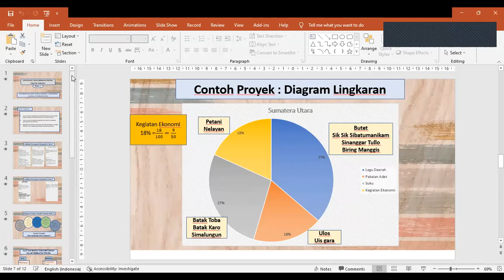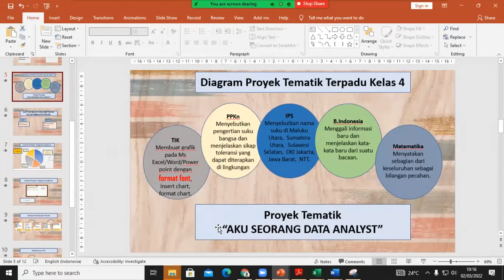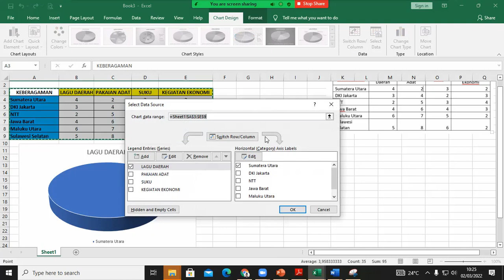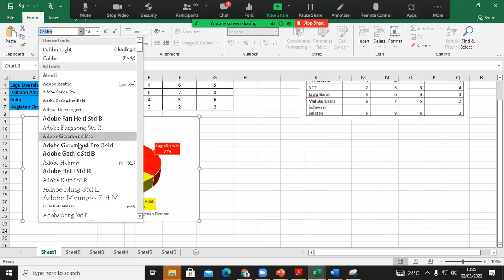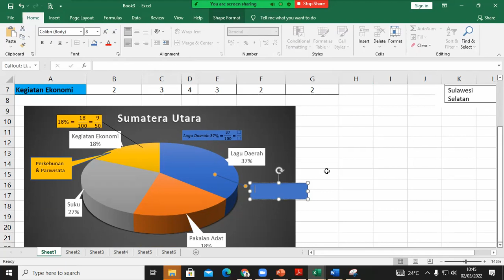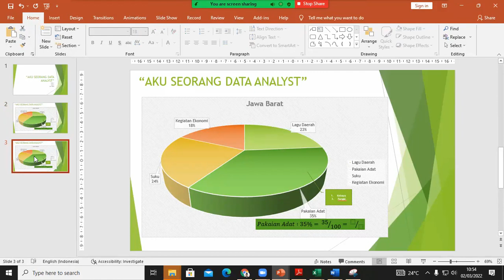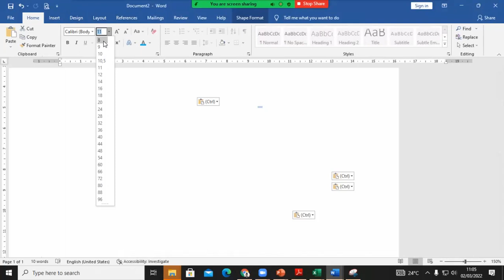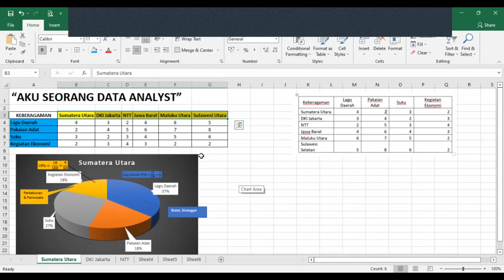Kolaborasi Kelas 4 Tengah Semester 2 | TIK | SD Ignatius Slamet Riyadi Karawang